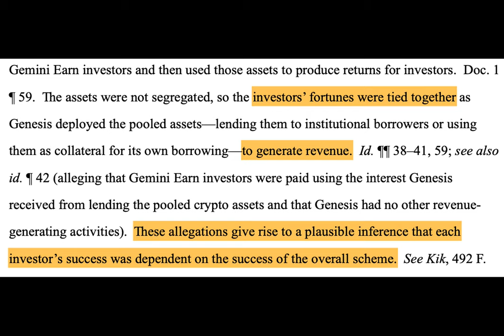SEC suit against Gemini, Genesis lives on as court finds claims plausible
What happens when a cryptocurrency firm promises unsuspecting customers astronomical returns on their investments, but forgets to follow the rules? The United States Securities and Exchange Commission steps in, that's what. And in the case of Gemini and Genesis, the SEC alleges that their Gemini Earn program was nothing more than an unregistered security scheme. But did the judge agree? Let's find out.